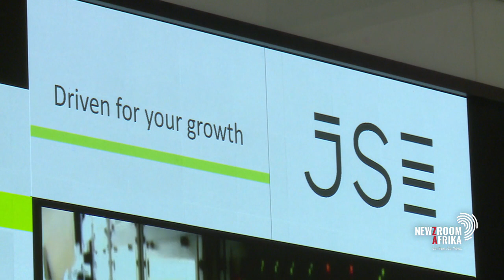Michael Treherne from Vestact gives us a sense of what is driving the markets today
Michael Treherne, Portfolio Manager at Vestact speaks to Mpho Sithole on how the markets are looking like this morning.